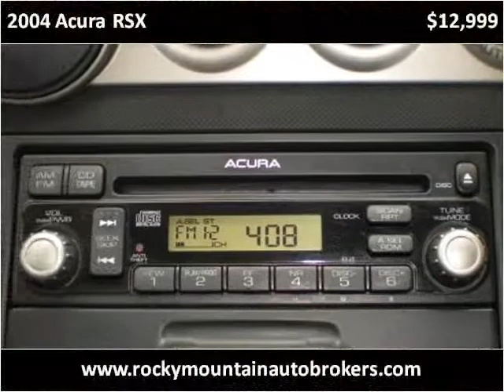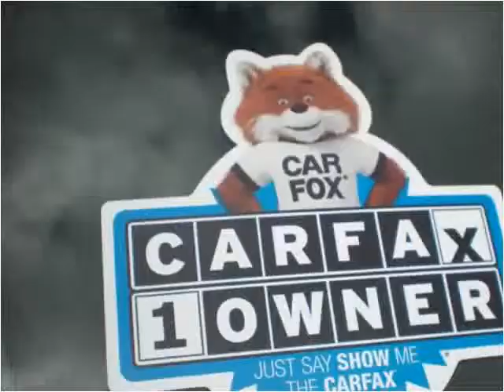2004 Acura RSX Used Cars Colorado Springs CO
This 2004 Acura RSX is available from Rocky Mountain Auto Brokers.